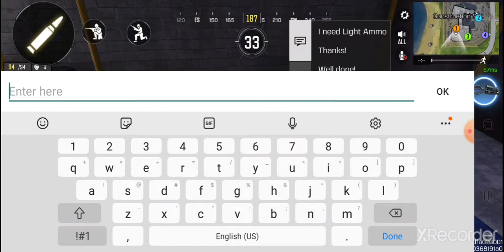Friend Realizes you can't run with kinetic armor 🤣🤡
My friends yt channel